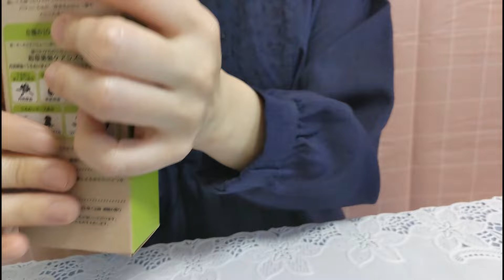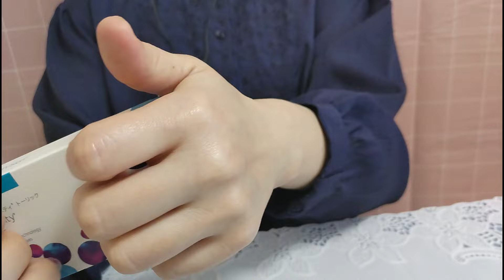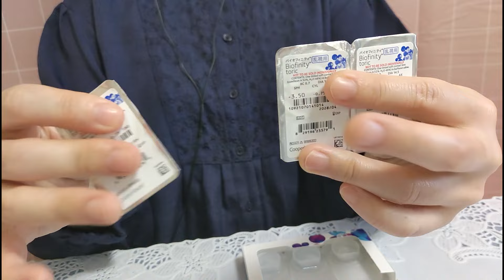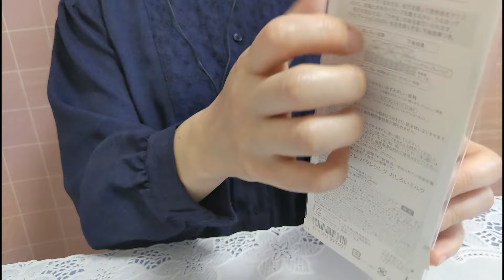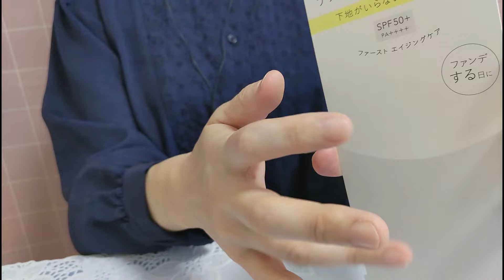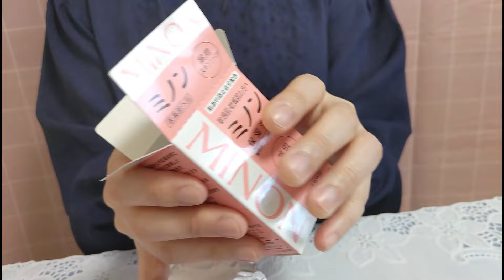【ASMR】【囁き声】愛用品紹介と８種類の開封音でおやすみなさい(-。-)y-゜゜゜タッピング、色々な音、スキンケア紹介、コスメ、フィンガータッピング、睡眠用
第257回、パグエです。
私は箱の開封音が結構好きなんですよね💛
皆さんはいかがですか？
後日、この動画の声なしバージョンも投稿します！！
声なしが好きな方は、待っていてね！！！